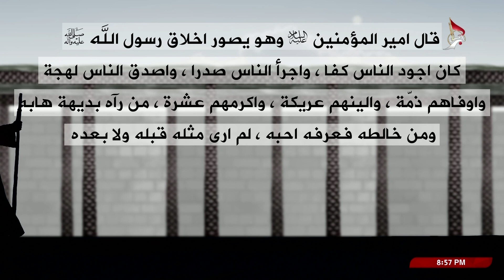مناهل إيمانية - وصف الامام علي لاخلاق رسول الله - صلى الله عليهم اجمعين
مناهل إيمانية
وصف الامام علي لاخلاق رسول الله - صلى الله عليهم اجمعين
السيد احسان الموسوي
20 ذي القعدة 1445 هـ